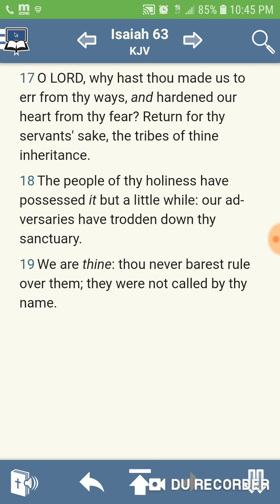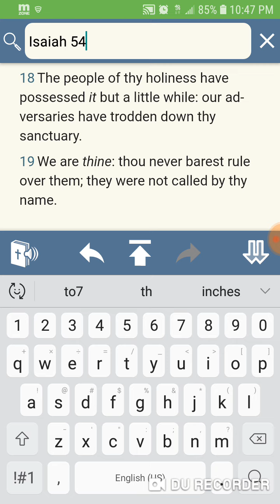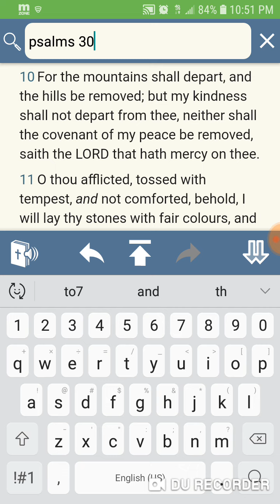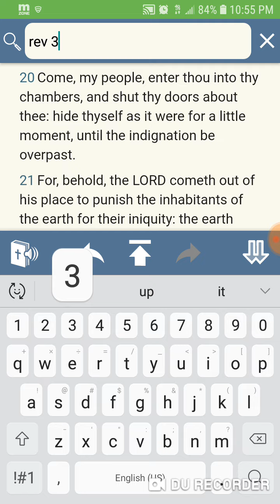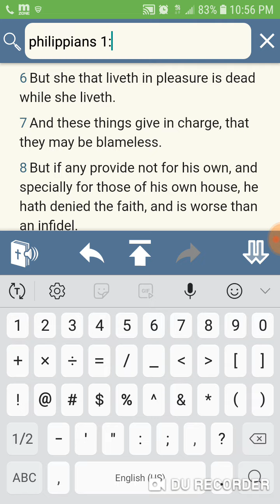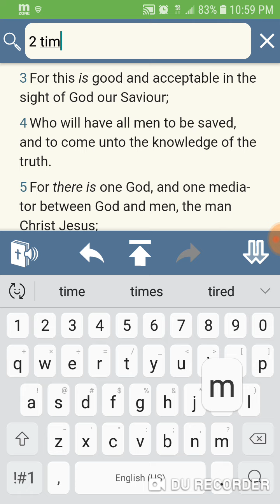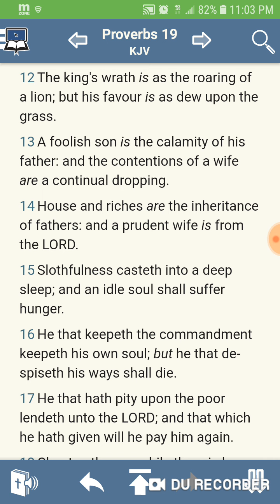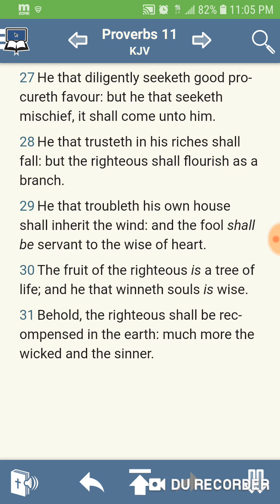We have to endure for a little moment!